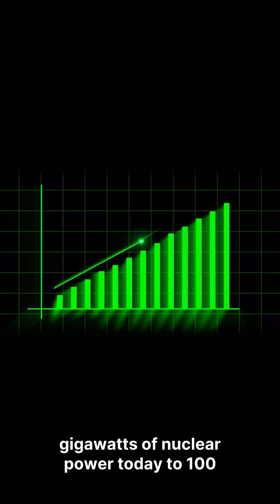India Just Broke a 60-Year Rule. Here’s Why It Matters | The Minute Globe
India has made a historic shift in its nuclear energy policy — ending a 60-year monopoly and opening the sector to private players.

In this video, we break down:
• What the new Nuclear Energy Bill 2025 changes
• Why private companies like Tata, Adani & Reliance are entering
• How foreign giants like Westinghouse, EDF, and Rosatom may benefit
• What this means for safety, liability, and India’s clean-energy targets

If India wants 100 GW of nuclear power in 20 years, is this the only path forward?